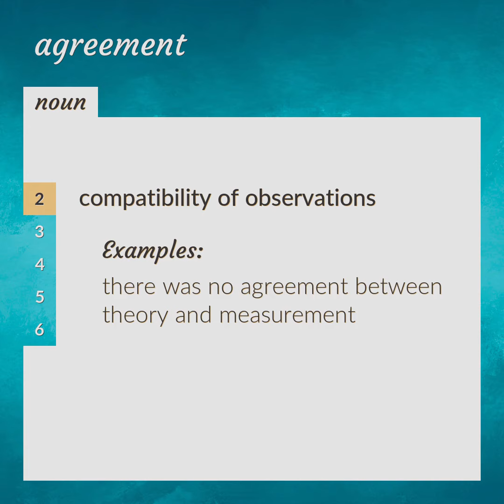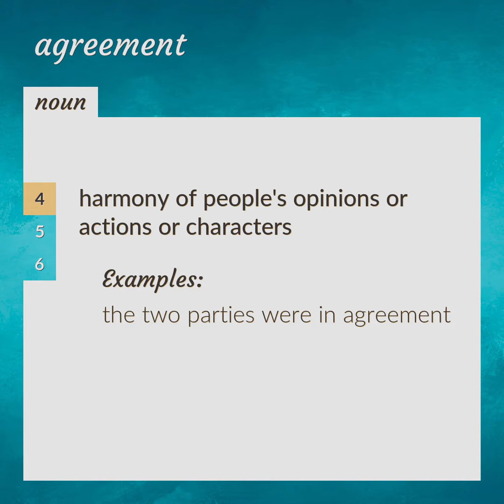Agreements | meaning of Agreements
What is AGREEMENTS meaning?